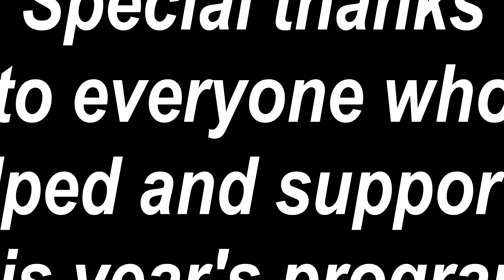cal poly 2013 part 2a